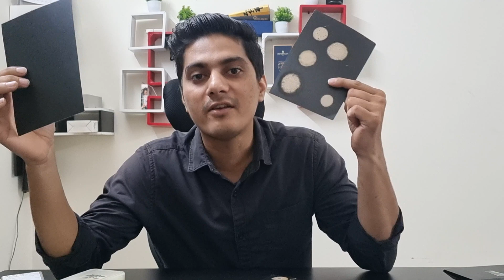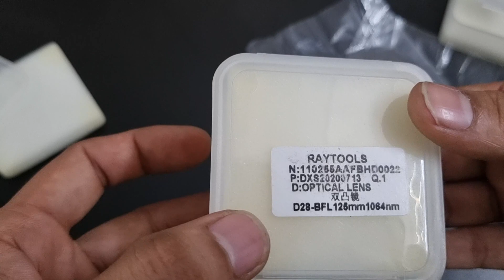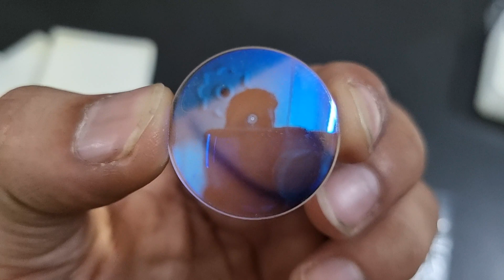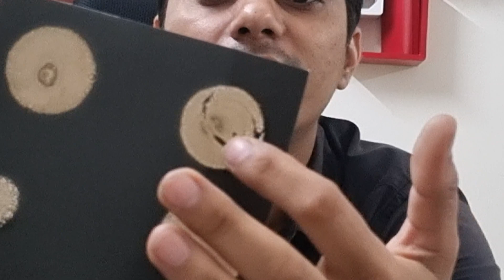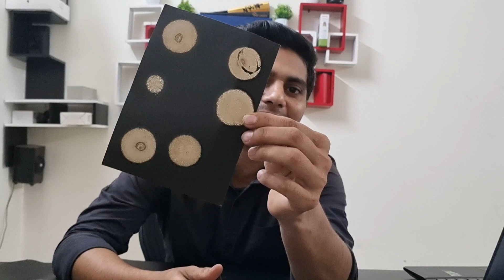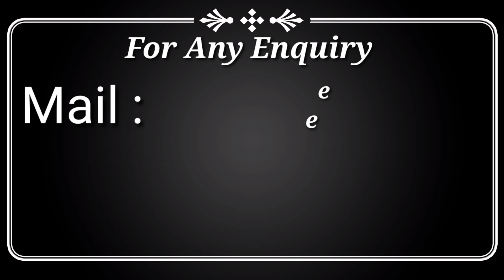Collimating Lences & Focus Lences | How to Check Inside Cutting Head | Vivek Chaudhary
00:00 - Introduction to lences & LDT
01:41 - Collimating Lences
03:48 - Focus Lences
07:12 - LDT paper
10:17 - Motto Of Video

This video is  based on checking the collimating & Focus Lences Status Inside the Cutting Head without opening the cutting head.